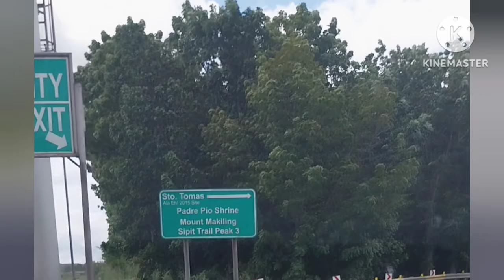Luzon to Mindanao Land Trip (Part1)Cavite - Matnog -Allen Port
By Land Travel Cavite to Mindanao on a Family Convoy
Cost of Ferry from Matnog to Allen
Suzuki Ertiga Climbing Uphill, Downhill Long Drive Lady Driver FuelEfficient